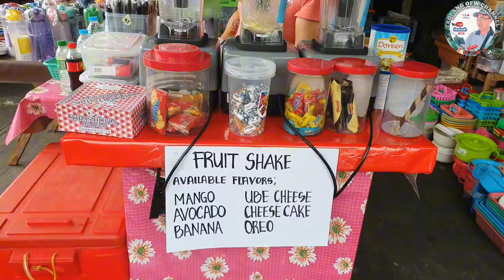Part 27 KALYE SURVEY SA DAGONOY SAN ANDRES KUNG SINO MASMAGALING ADMIN. KAY PBBM VS KA FPRRD?